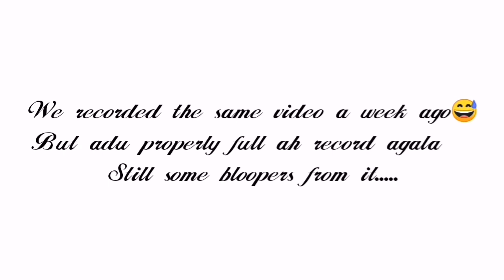Bloopers and BTS - trying wax strips for the first time / Cousins Q and A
Check out or Instagram @the_quirky_cousins